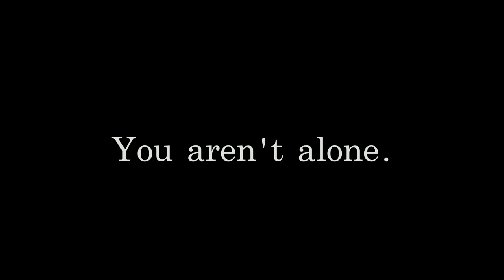Depression - A Very Short Film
We made a film showcasing a specific breed of depression. We hope you enjoy our little project and it can help you or someone you know bring some levity to their life.

Filmed on the Panasonic G85 with the 12-60mm kit lens. The Rode Videomic Pro was used for the audio with a little denoising thrown in straight off of FCPX. The talking head shot at the end we used the Rode wireless lav kit and a smartlav+.

Here is a link to the video where we talk about our different types of depression and what helps us